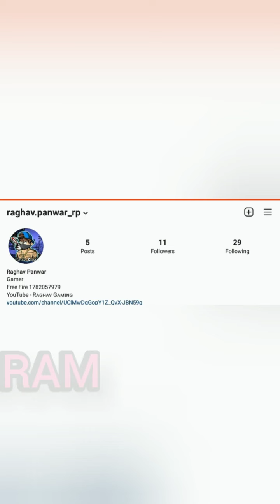All Upcoming Update : Character,Pet, Gun Skins,Inclubator,Fist Skin,etc.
Not a big youtuber bit not less 😎😎

Device -: Leveno
Editor -.  U-cut
Recoder -: X-Recoder
Earphone -: Local wala kisi bhi dukan se lelena 😂

FF NAME     -  ƝЄㅤᎡᴀɢʜᴀᴠㅤ亗

FF GUILD NAME - Never End

GUILD ID -

Please help and support our YouTube channel

IF U LIKE OUR VIDEO'S YOU CAN SUBSCRIBE OUR CHANNEL AND HIT THE BELL ICON SO THAT WHENEVER WE POST A NEW VIDEO YOU CAN GET THE NOTIFICATION THEN AND THERE

PLEASE HIT 1 K ASAP.
SRREAD PEACE